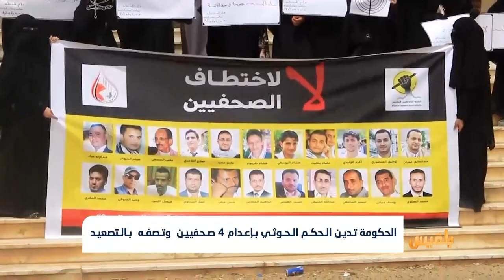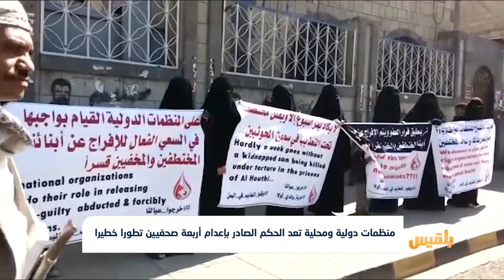منظمات دولية ومحلية تعد الحكم الصادر بإعدام أربعة صحفيين تطورا خطيرا | تقرير: محمد العليمي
قالت الحكومة، إن قرار محكمةٍ تابعة لمليشيا الحوثي بإعدام أربعة صحفيين، تصعيدٌ سياسي وعسكري.
وأوضحت الحكومة على لسان وزير الإعلام معمر الإرياني، أن المليشيا تؤكد إصرارها على التصعيد بهدف إفشال جهود إنهاء الحرب وإحلال السلام.
من جهتها نددت منظمات حقوقية وصحافيون بهذه الأحكام، وطالبوا بتدخل دولي عاجل لإبطالها، والافراج الفوري ع..